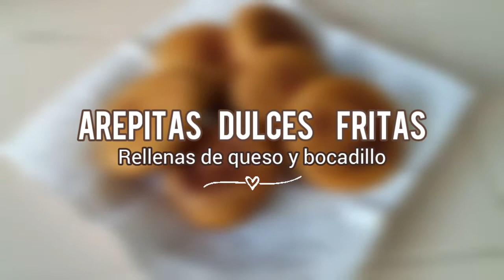Cómo hacer AREPAS DULCES FRITAS RELLENAS DE QUESO Y BOCADILLO (dulce de guayaba)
Te invito a seguirme en instagram. Me encuentras con el mismo nombre del canal @lacolombianatv.

Hola! prepara estas deliciosas arepitas dulces fritas en casa, son muy fáciles de hacer y están rellenas de queso bocadillo. El bocadillo es un dulce de guayaba que viene en lonja, es un dulce muy utilizado en Colombia en diferentes recetas en especial en amasijos.